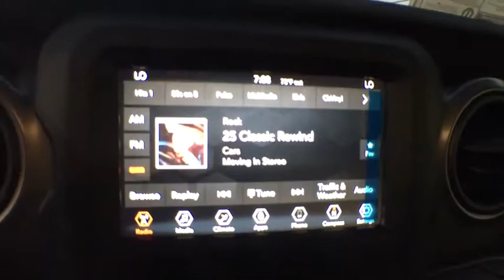2019 Jeep Wrangler Tyler, Longview, Mineola, Jacksonville, Lindale, TX C682186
Bright White Clearcoat New 2019 Jeep Wrangler available in Tyler, Texas at Patterson CDJR Hyundai Tyler. Servicing the Longview, Mineola, Jacksonville, Lindale, TX area.
2019 Jeep Wrangler Unlimited Sport S - Stock#: C682186 - VIN#: 1C4HJXDN8KW682186

3120 S SW Loop 323

$1,250 off MSRP!brbrbr2019 Jeep Wrangler Unlimited Sport S 4WD 8-Speed Automatic 2.0L 4-Cylinder Turbocharged Bright White Clearcoat Price includes: $750 - Southwest BC Wrangler eTorque Bonus Cash SWCK1Z. Exp. 10/31/2019